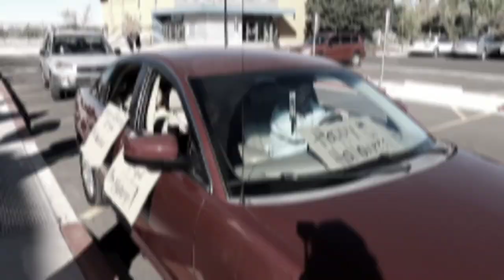Valley View Costume Parade DRIVE THRU Edition 2020